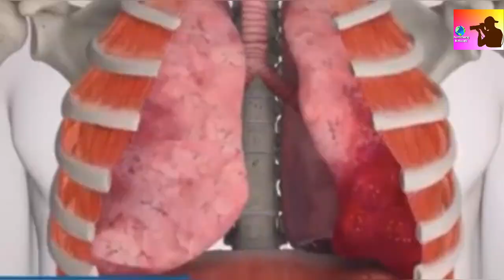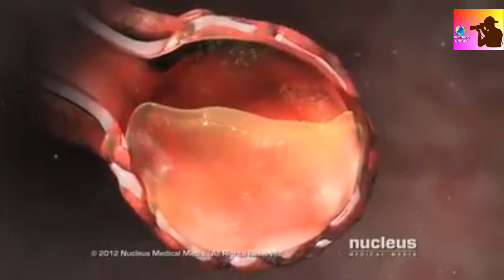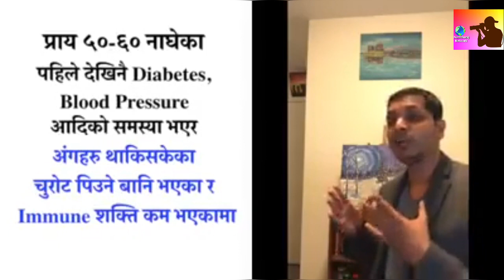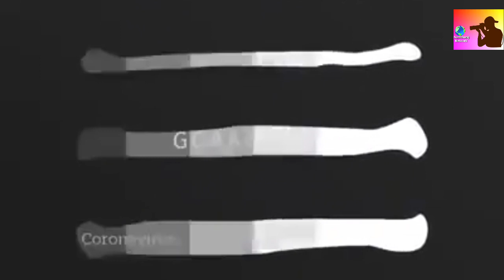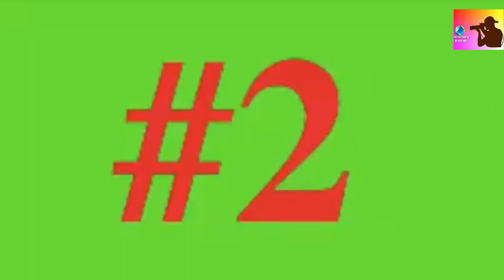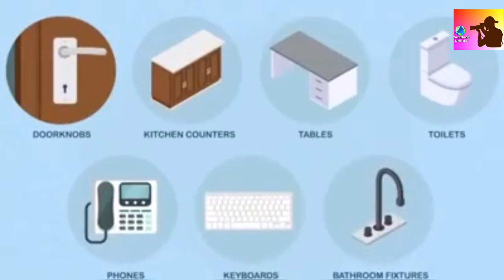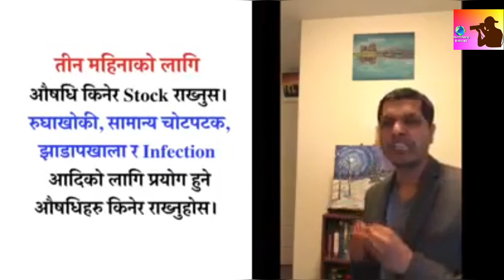कोरोना भाइरस COVID-19 बाट बच्ने Best तरीका।